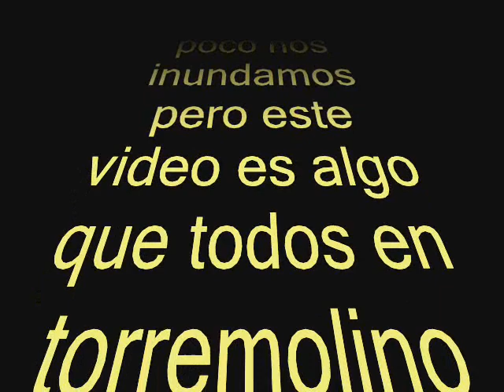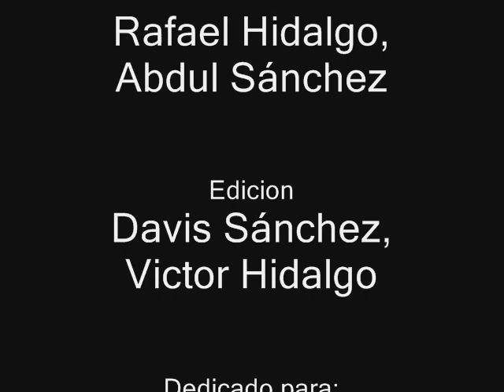Inundaciones de torremolinos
Esto lo hice para recordar por lo q pasamos ese dia..y ademas no tenia mas nada que hacer..xD